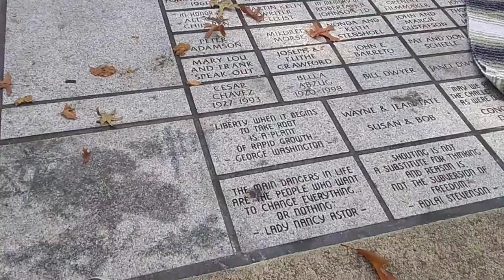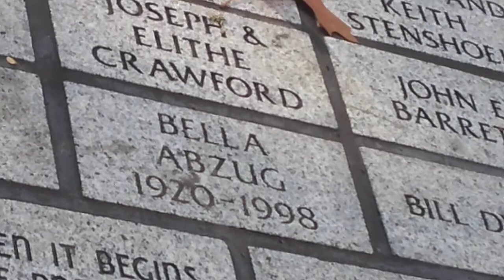Drum Circle 9 18 20 Eugene Oregon Saturday Market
Farmers market was going.